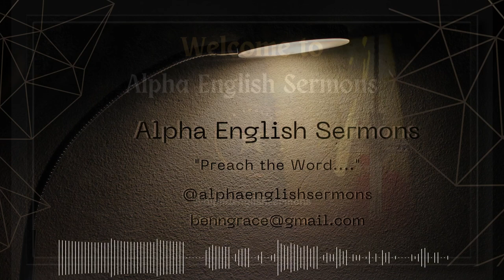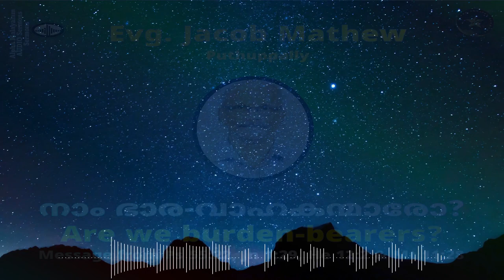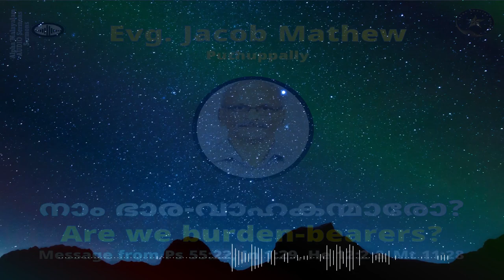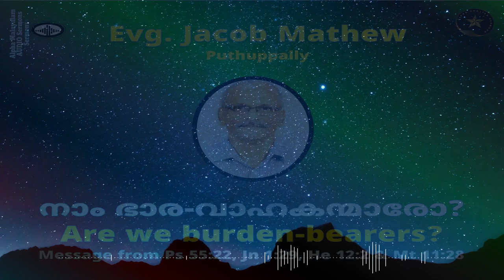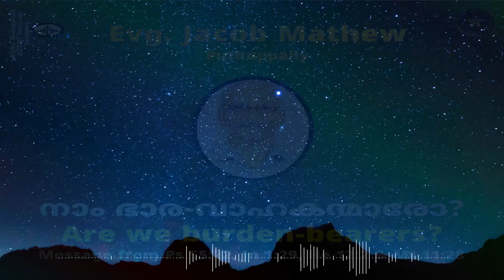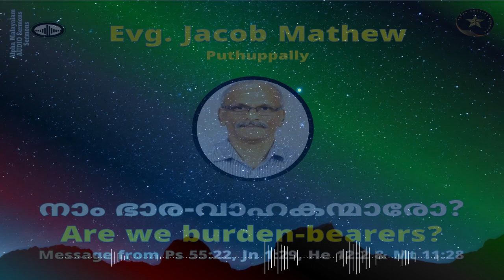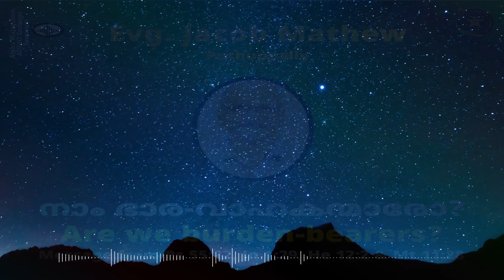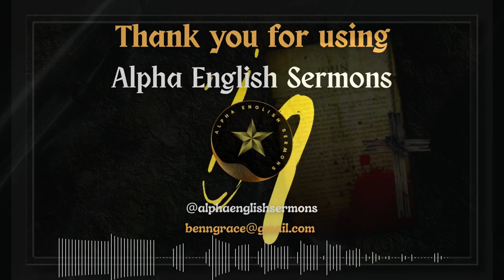A BURDEN-BEARER OR A BURDEN-CASTER? | ഒരു ഭാര-വാഹകനോ, ഭാരം ഒഴിക്കുന്നവനോ? | Evg. Jacob Mathew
BARE YOU A BURDEN-BEARER OR A BURDEN-CASTER? | നിങ്ങൾ ഒരു ഭാര-വാഹകനോ, ഭാരം ഒഴിക്കുന്നവനോ?  | EVG. JACOB MATHEW

Meditation based on Psalm 55:22 by Evangelist Jacob Mathew (Raju) during the Sunday Meeting (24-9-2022) @ the Christian Brethren Assembly Puthuppally.